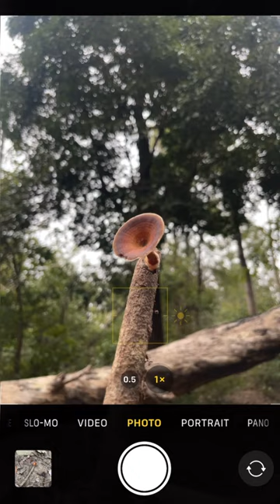Mobile Photography Ideas 💡 For mushroom 🔥🔥shortvideo ￼